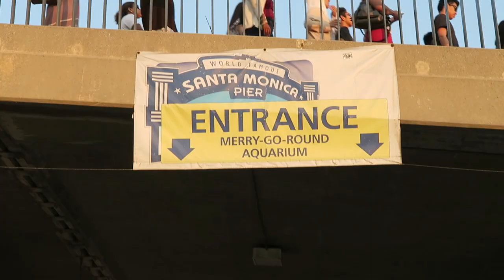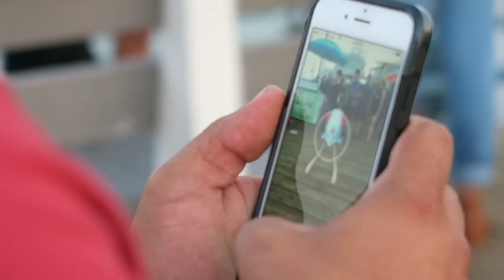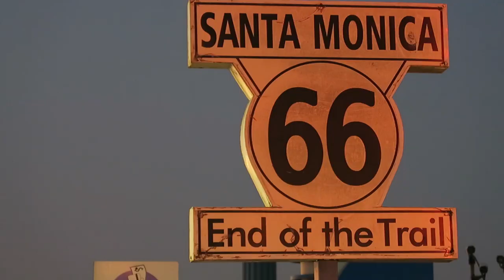Et si tu faisais des mauvais choix ? (Vlog 20)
🇺🇸  Vais-je atteindre mon objectif d'approcher du panneau Hollywood ? (suite du vlog 19)
😱 Le prix et les récompenses de la persévérance
✅  La puissance de la passion
✅  Historique du panneau Hollywood
✅  Pourquoi il est bon de faire des mauvais choix ?
✅  Comment faire des échecs des leviers du succès ?
⛔️ Il n'y a plus d'hôtels... Rien réserver en plein mois de juillet, c'est pas une bonne idée... On est à la rue...

🌐  Suis-moi aussi :

🎬 Filmé avec :
Canon G7X

Crédit Images de la restauration du panneau Hollywood :
Time-lapse video of Hollywood Sign refurbishment | Sherwin-Williams

Filmé avec :
Canon G7X

Stabilisateur 3 axes pour le Canon G7x : Beholder MS1 3 Axis Electronic Gimbal Handheld Stabilizer

Stabilisateur pour smartphone (SteadyCam Portable ou Gimbal) : Zhiyun Z1 Smooth C